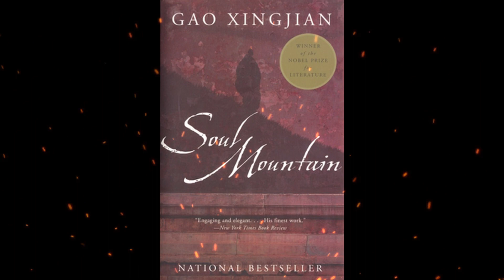Plot summary, “Soul Mountain” by Gao Xingjian in 5 Minutes - Book Review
Soul Mountain is a novel by Gao Xingjian. The novel is loosely based on the author's own journey into rural China, which was inspired by a false diagnosis of lung cancer. The novel is a part autobiographical, part fictional account of a man's journey to find the fabled mountain Lingshan. It is a combination of story fragments, travel accounts, unnamed characters (referred to by the pronouns "I", "you", "she", etc.), and folk poetry and legends. An English version translated by Mabel Lee was published in the United States on December 5, 2000.